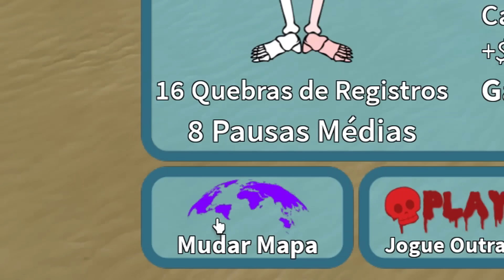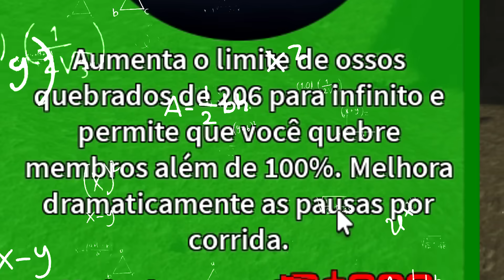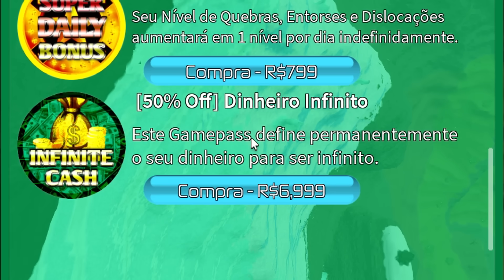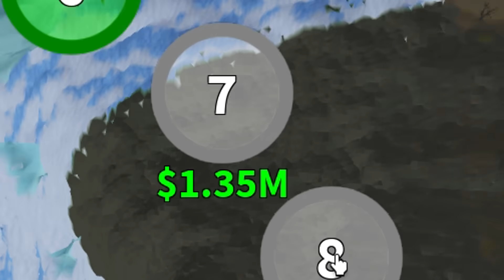🟥 MINHA MÃE PROIBIU DE JOGAR ESSE JOGO DO ROBLOX ❌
USA O STARCODE "XMARCELO" ⭐

GRUPO COM ROUPAS BARATAS! 👕

ENTRE PARA GANHAR ROBUX GRÁTIS E ITEM GRÁTIS! 🤑

INST@GRAM, TW1TT3R, T1KT0K: @xmarcelow3 📲🤳